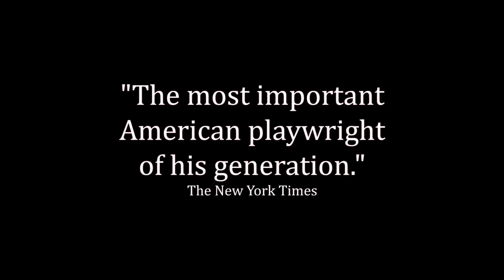Who's Afraid of Virigina Woolf? - Theatre Royal Glasgow - ATG Tickets